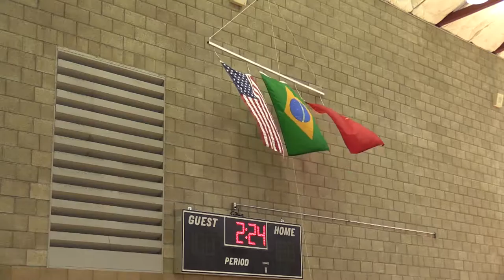CALIFORNIA: 2016 CISM World Military Basketball Championship Award Ceremony. (July 29, 2016).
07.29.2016. CAMP PENDLETON, CA, UNITED STATES.
Marine Corps Installations West-Marine Corps Base Camp Pendleton Combat Camera.
Team China placed third, United States placed second, and Brazil took home first place. Six nations gathered for the 2016 second Conseil-International-Du-Sport-Militaire, CISM, World military basketball championship of the International Military Sports Council held at MCB Camp Pendleton, Calif. Brig. Gen. Kevin J. Killea, commanding general, Marine Corps Installations West-Marine Corps Base Camp Pendleton addressed the crowds and gave the announcement declaring the games officially closed.

Teams from the United States, Brazil, Canada, China, France and Germany competed July 25 to 29 (2016) promoting peace activities and solidarity among athletes.

(This work, 2016 CISM World Military Basketball Championship, by Sgt Maricela Bryant and LCpl Francisco Diaz, identified by DVIDS, is free of known copyright restrictions under U.S. copyright law).